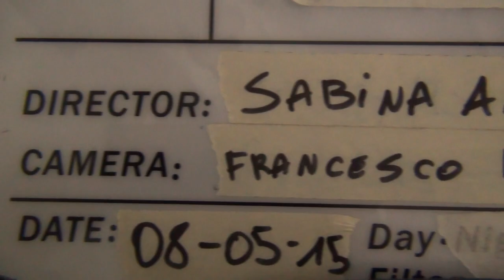BACKSTAGE di Tutto su Madeleine 8 -11 maggio 2015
BACKSTAGE del cortometraggio Tutto su Madeleine
8 -11 maggio 2015

Scritto e diretto da Sabina Andrisano

Prodotto da Istituto Cinematografico Michelangelo Antonioni

Film commission di Varese e dell'Alto Milanese

       con
Ornella Rossetto

Eugenio Coppola

Cristiana Deco’

Barbara De Giglio

 Barbara Margarini

 Roberta Pironti

Daniela Zanelli

 Line producer - Raffaella Rogora

Assistente di Produzione - Francesca Bider

 Aiuto Regia - Ingrid Mosca

 Segretaria di Edizione - Alice Marino

Continuità - Elena Cavalieri

Direttore della fotografia - Vito G. Signorile

 Operatore - Francesco Fiory

 Assistente Operatore - Luca Casartelli

Fonico di presa diretta - Alberto Ladduca

   Elettricista - Michael Ponta

   Elettricista - Mattia De Blasi

  Scenografo - Lisa Grandi

  Scenografo - Veronica Salini

Assistente scenografo - Luca Minigozzi

 Assistente scenografo - Simone Brazzorotto

 Attrezzista - Michael Ponta

Costumista - Lisa Giardino

   Capo trucco - Nancy Caraci

Assistente trucco - Rebecca Agosti

 Runner/Ciak - Pietro Ciron

Montaggio - Luca Casartelli

Musiche composte e registrate da
William Simone - Bologna